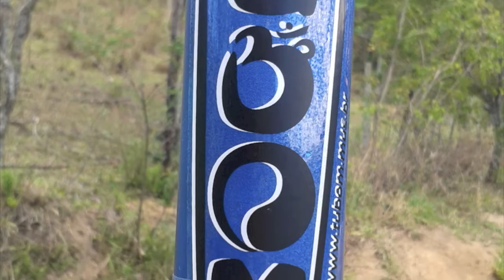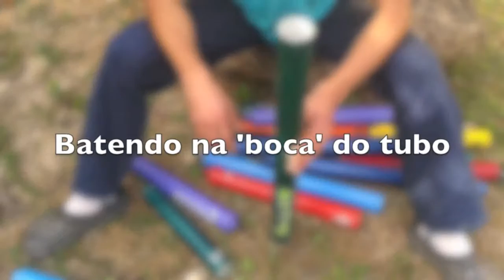Thyagi Das - TUBOM - aprendendo música brincando (APRENDIZAGEM VIVA)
Thyagi Das, apresentador do Congresso é músico, educador e inventor, apresenta-nos o TuBom, um instrumento musical que une as pessoas para fazer e aprender música brincando, interagindo uns com os outros.

Aprendizagem Viva é uma plataforma gratuita dedicado à
investigações, insights, co-criações, interações e demais movidas co- criativas nos rumos da Aprendizagem Viva, livre e inovadora em rede!

Somos Gratos